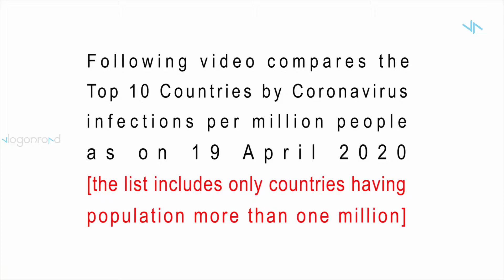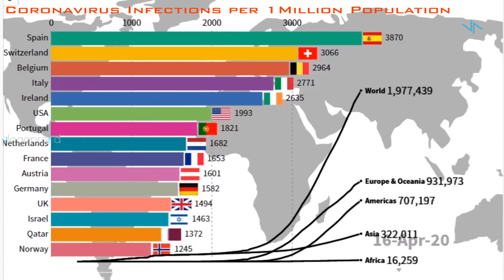Coronavirus infections per million populations | Updated 22-April-2020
The corona bar race video comperes top 15 countries with coronavirus infection per million populations across the world as on 22 Apr 2020.  The list did not consider countries having population below one million.

Coronavirus is the disease caused by the new virus that emerged in China by the end of 2019.  Coronavirus disease can be spread from person to person and can be diagnosed with laboratory testing and there is no vaccine available.

Please stay home, save lives | Help STOP Corona Virus

- Stay home as much as you can
- Keep a safe distance
- Wash hands often
- Cover your cough
- SICK? Call ahead

Please watch | Like | Comment | Share my videos

If you find my video interesting, please become a channel member and turn the bell

Note: Some Images, Music, Videos, Graphics, descriptions are shown in this video may be Copyrighted to respected owners, not mine.